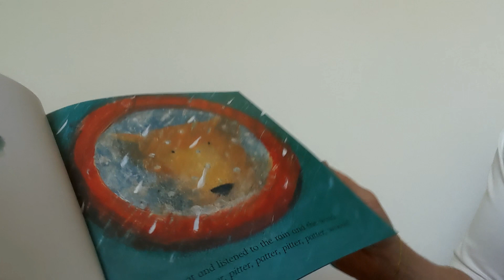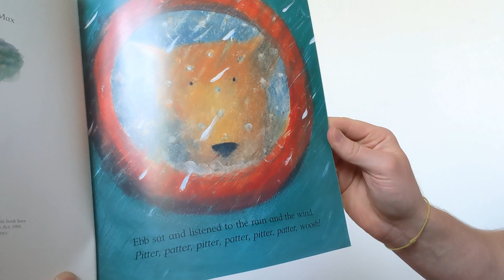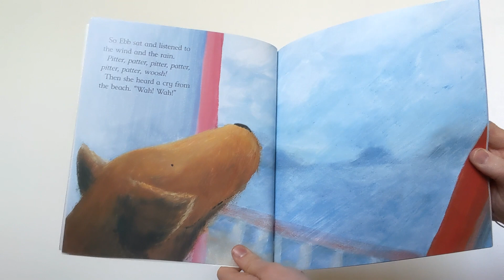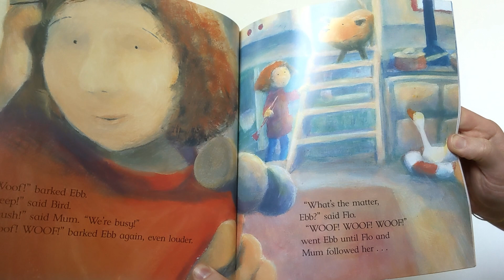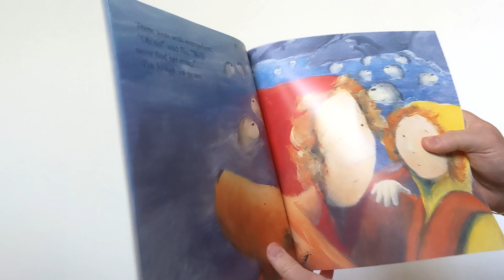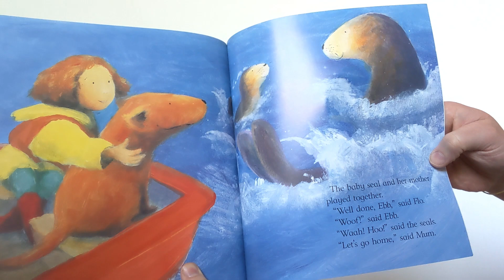Ebb and Flo and the Baby Seal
The legend that is Jane Simmons delivers in this brilliant tale of a lost baby seal and Ebb & Flo's adventure to get the baby seal back to it's family! Enjoy